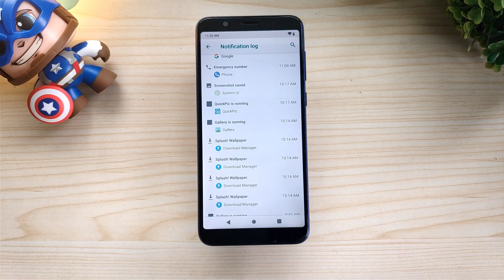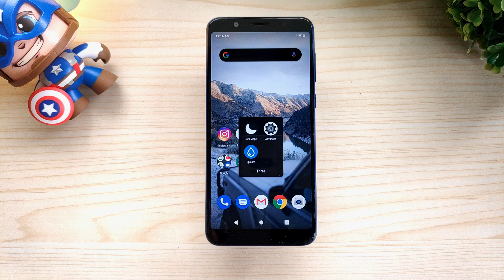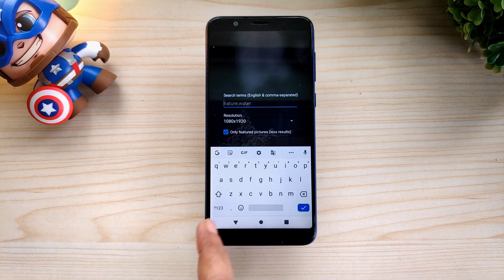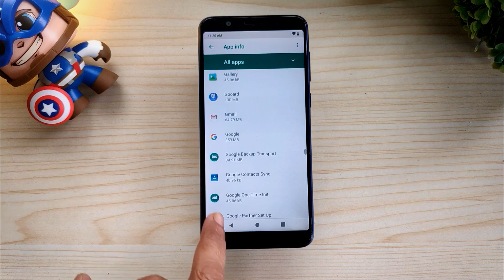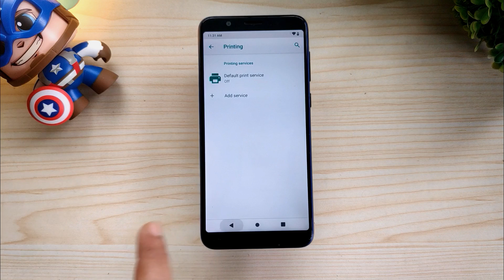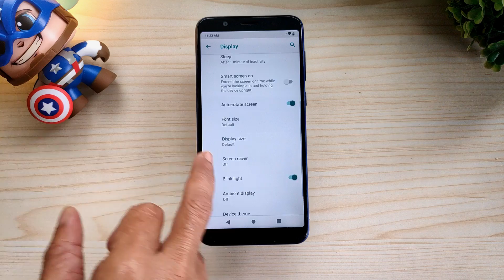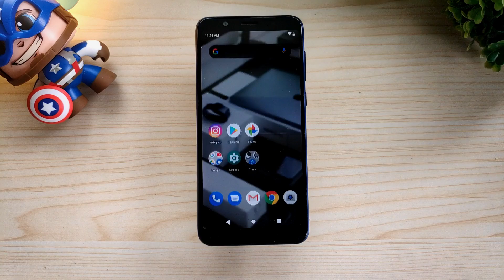ASUS Max Pro M1: 3 Useful Apps | Dark Mode Apps | Advanced Settings | Cool Wallpaper!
3 useful apps for ASUS Max Pro M1 you should try now.

1. Splash Wallpaper
2. Advanced Settings
3. Dark Mode